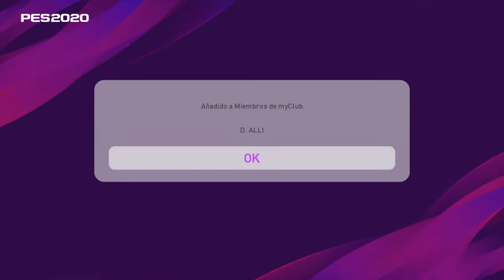Pack Opening #13/POTW Messi Seis Balones de oro /Pes2020 Potw Messi MyClub#16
Hey que tal crack peseros!!! 💪🏻

Aperturas de los Jugadores destacados , dejame en la caja de comentarios que jugadores destacados te tocaron

Nos vemos en el siguiente video crack 👊🏻